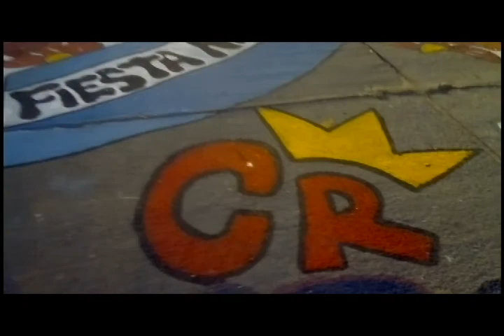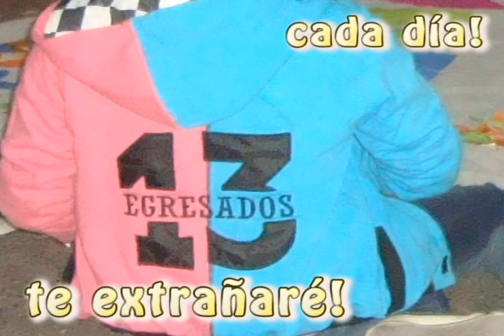Promoción 2013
Egresados 2013. Cristo Rey. Perico. Jujuy